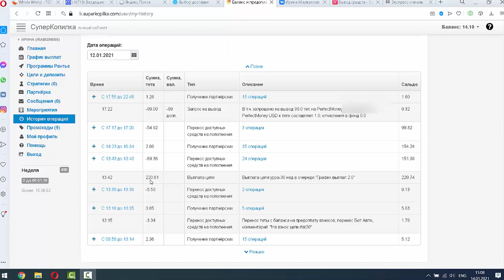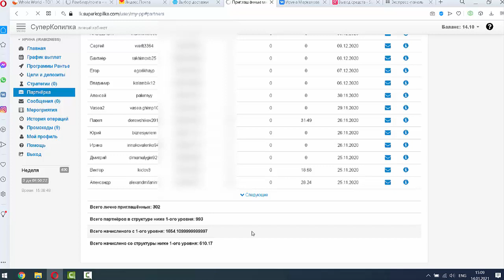Суперкопилка поит, кормит еще и...